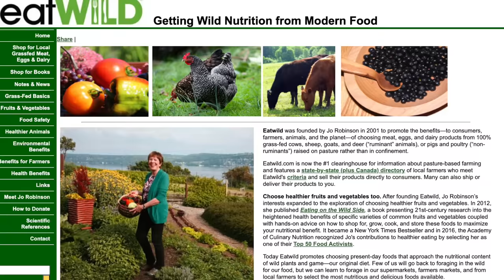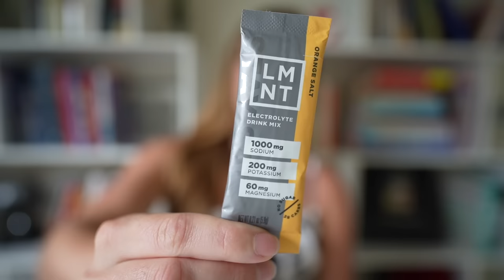I drank raw milk every day for a year…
I drank raw milk every day for a year. What is raw milk? Where to find raw milk? What are the benefits of drinking raw milk? What's it taste like? When to drink it? And who should AVOID drinking raw milk?

Use this link to get $10 off

Timestamps:
00:00 What is raw milk?
05:00 Where can you find raw milk?
07:30 When to drink raw milk?
08:45 What does raw milk taste like?
10:30 Benefits I've had with raw milk
13:20 Who should avoid raw milk?